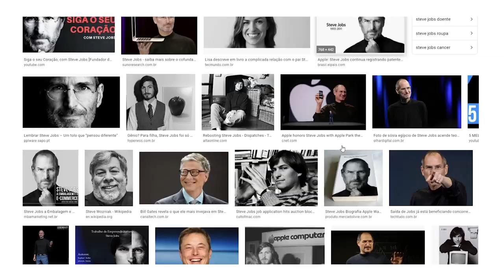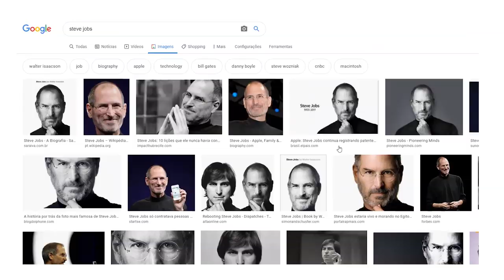CONTEÚDO DE AUTOAJUDA nas Redes Sociais: Vale a Pena ? | Rejane Toigo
"Autoajuda" é um termo um tanto vago, sem nenhuma característica técnica e teórica, por conta disso, acredito que determinar desta forma é um tanto ineficaz, mas usar conteúdos de MOTIVAÇÃO nas Redes sociais, sejam estas instagram ou facebook (ou outras), aí sim vale a pena.

Mas claro, tudo vai depender da forma que será feita e em que tipo de perfil serão publicados estes tipos de conteúdos, se quiser entender melhor sobre conteúdo de autoajuda nas redes sociais, assista ao vídeo.

Se houverem Dúvidas quanto ao assunto, é só deixar aqui nos comentários para discutirmos essa ideia !

OUTROS VIDEOS SOBRE PRODUÇÃO DE CONTEÚDO

👉 PARA ACESSAR MEUS MATERIAIS GRATUITOS:
EBOOK NEUROMARKETING DIGITAL: